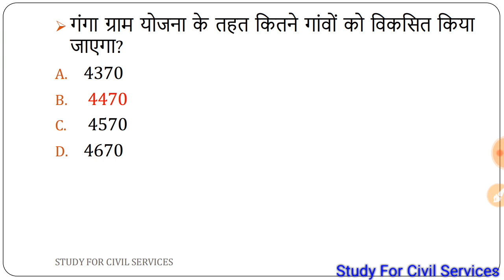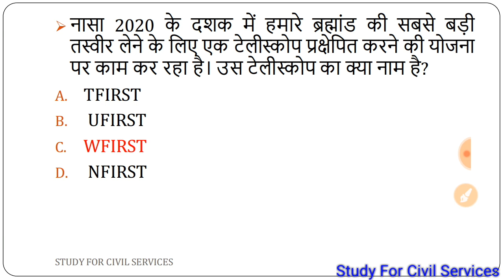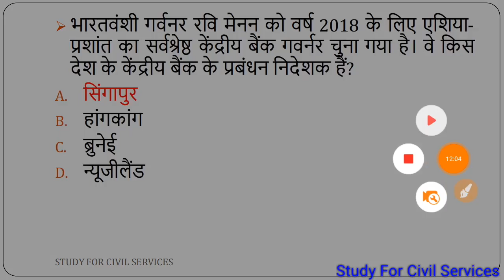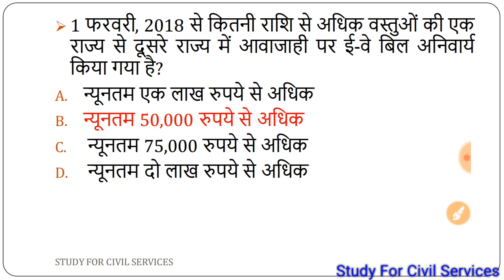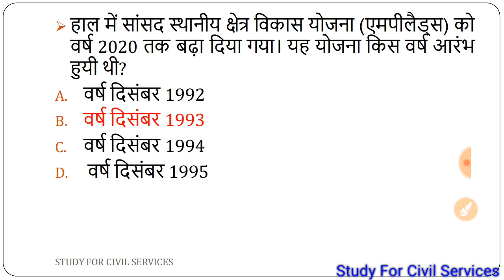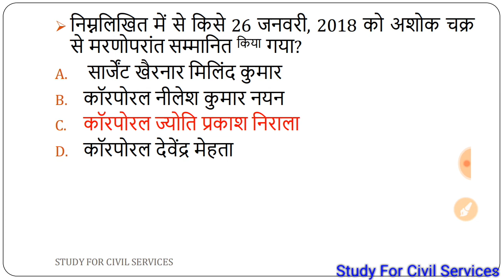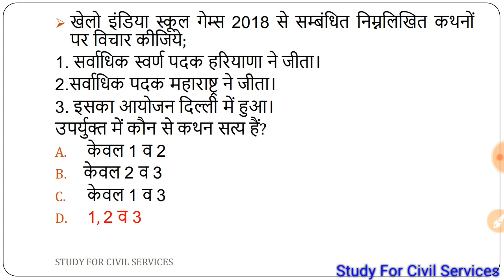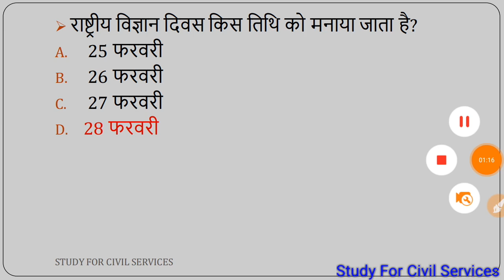UPPSC 2018 रिवीजन उत्तर प्रदेश की सभी परीक्षा भाग 6 upsssc vdo upp up upsi pcs psc special gk uppcs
uttar pradesh general knowledge gk series in hindi